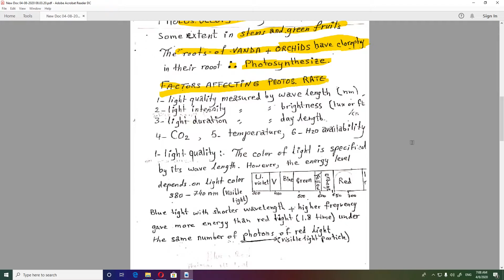مبادئ نباتي د.رمزي الجزء 15|| photosynthesis 1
حساب اللجان الطلابية على الفيسبوك